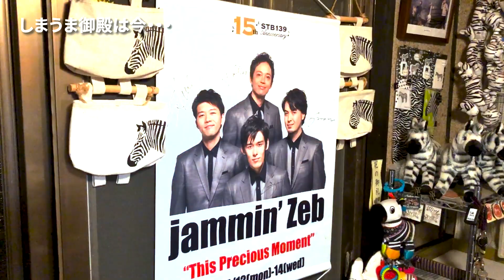jammin’ Zeb - WALK & TALK in 広島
JUMP WEST2022ツアーで滞在した広島にて収録した映像をもとに構成したお散歩&お喋りのビデオです。